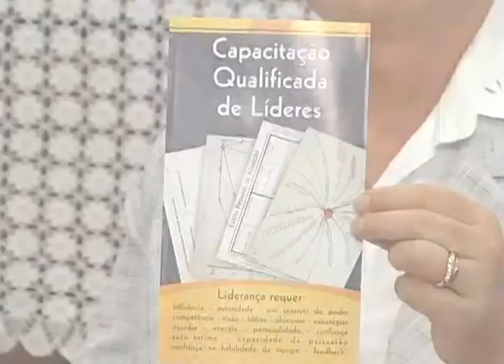Castelo Forte 28 05 2013 parte 2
O pastor Eric Nelson conversa no programa de hoje com a pastora sinodal Mariane Bayer Ehrat.